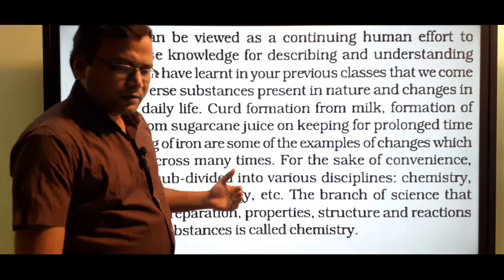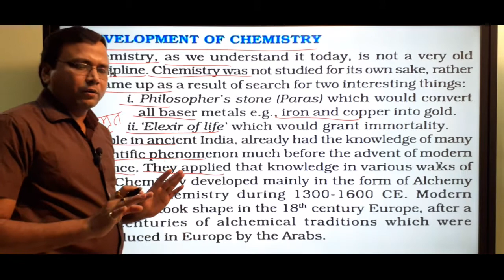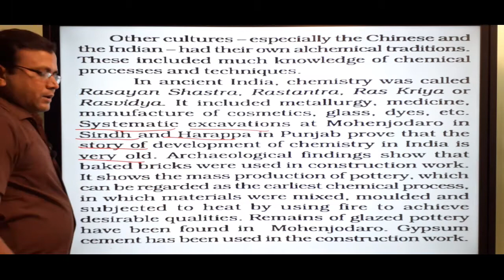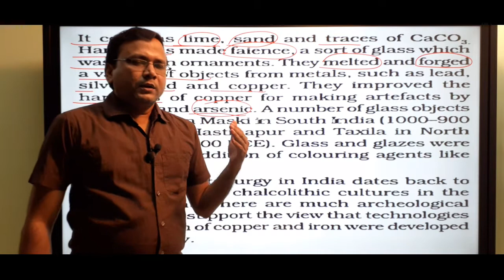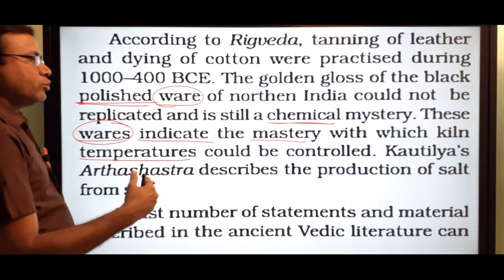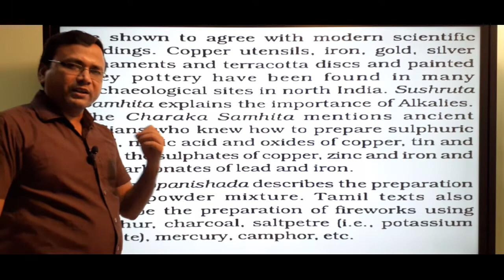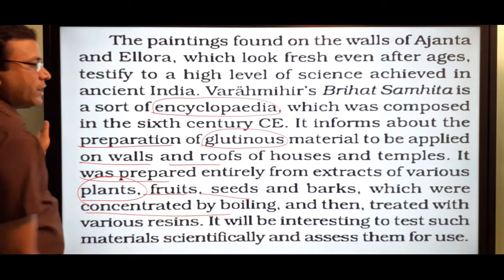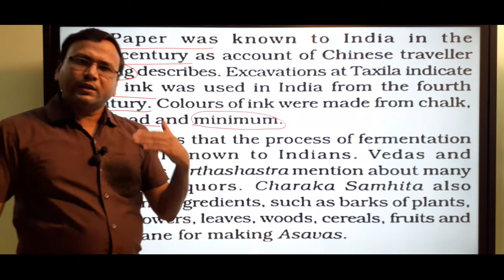Some basic concepts of chemistry NCERT unit 1 Part 1 class 11th Chemistry